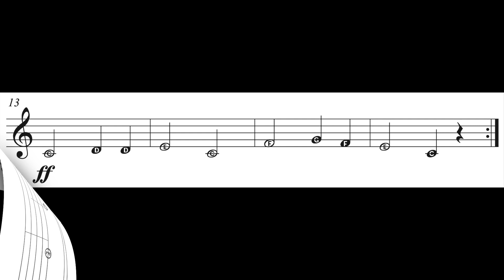clarinet - crown of majesty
Written by Robert Sheldon